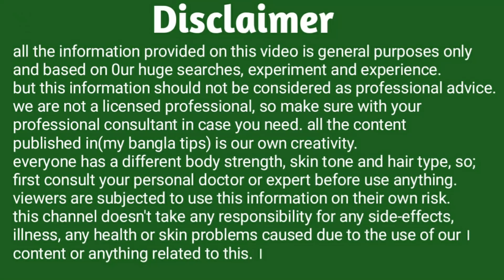দিনে ১ বার গ্রহণ করুন - দুর্বলতা,বয়সের ছাপ,হাড় ও জয়েন্টের ব্যথা,চোখ এবং ব্রেইন রাখবে শক্তিশালী।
আপনি কি শারীরিক দিক থেকে কমজোরি। দুর্বলতা আপনাকে কুরে কুরে খাচ্ছে। শারীরিক বিভিন্ন ধরনের সমস্যা নিয়ে আপনি যদি দুশ্চিন্তায় থাকেন। শরীরে যদি আগের মতো শক্তি না পান। হাড় ও হাড্ডিতে জয়েন্টের ব্যথা হয়ে থাকে। নিজেকে আগের থেকে অনেক বেশি শক্তিশালী এবং মজবুত করে নিতে চান। তাহলে আজকের এই ঘরোয়া উপায়টি মাত্র একবার গ্রহণ করুন। দেখবেন খুব দ্রুত আপনার শরীরের শক্তি ফিরে আসবে। আপনাকে অনেক বেশি যুবক মনে হবে। তাহলে চলুন দেখে নেই কিভাবে এটি তৈরি করতে হবে।